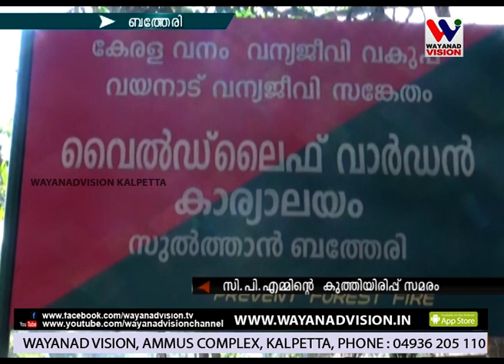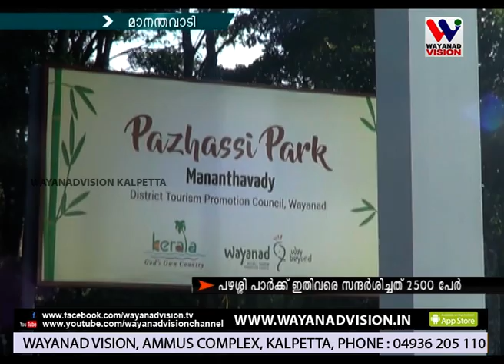WAYANAD VISION NEWS 8.30 PM December 07.01.2019